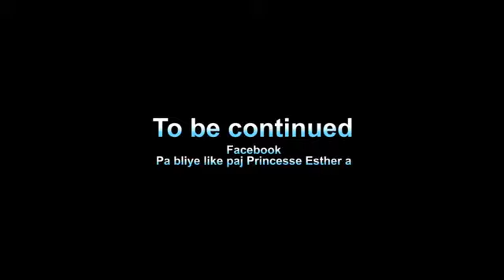Reconciliation| Jenny Queen | fedna | strong | Jeff